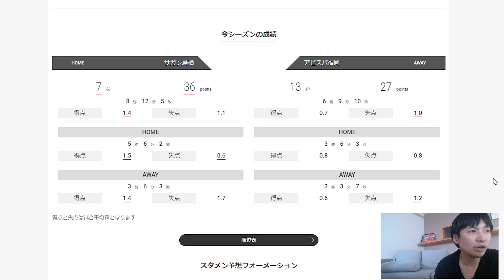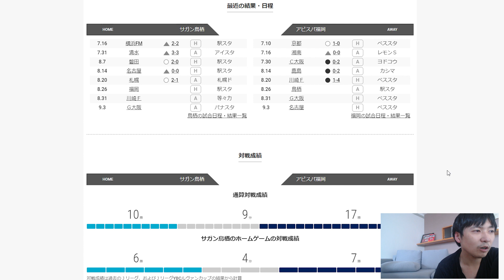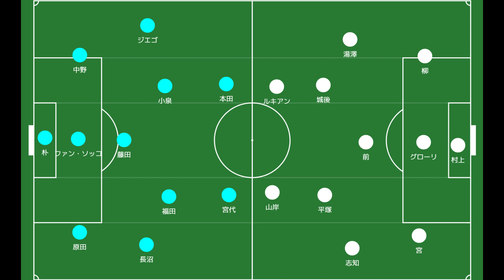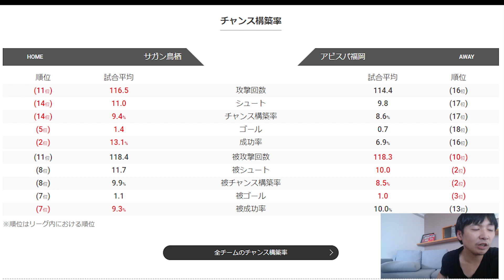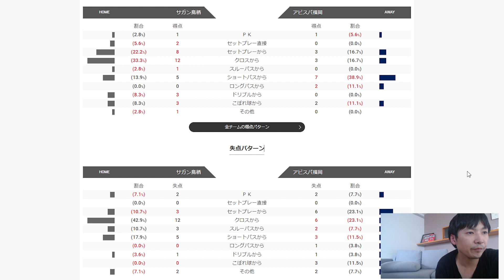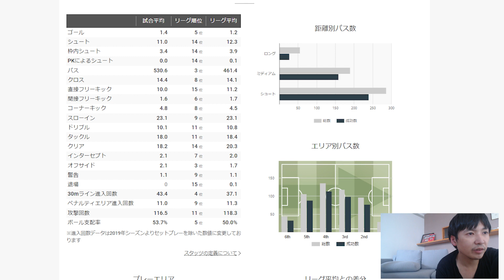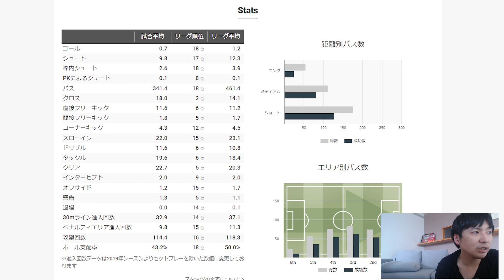【サガン鳥栖対アビスパ福岡】現地参戦！九州で一番諦めの悪い男たちの熱い試合を見逃すな！【Jリーグ】